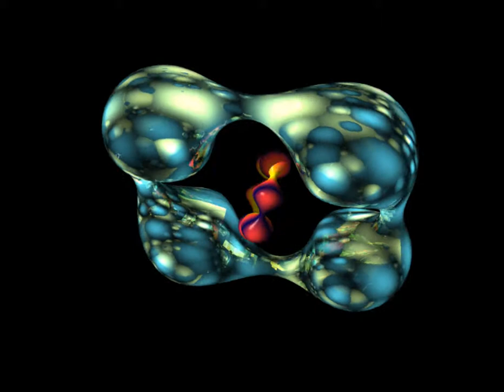3D shape spinning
Playing around with bryce once again. Using boleans to create some patterns